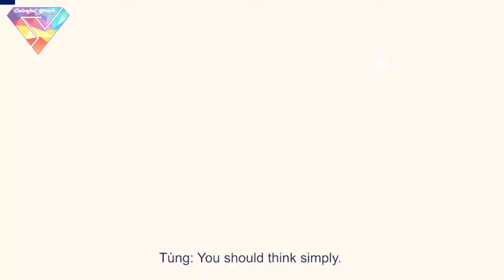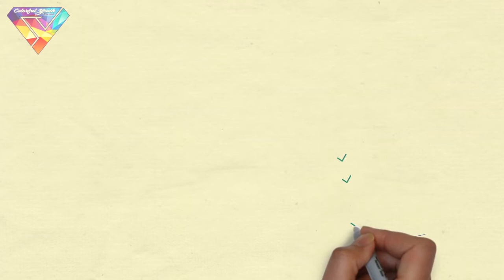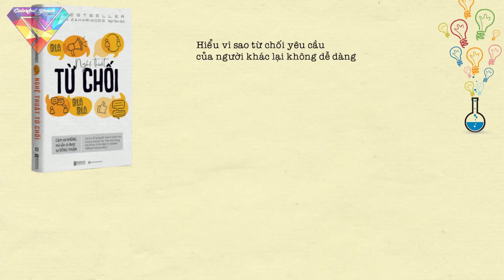Nghệ thuật cuộc sống để bạn thành công trong mọi hoàn cảnh - Phần cuối - Podcast - CY Story - Kỳ 11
Câu chuyện cảm xúc: Kỹ năng mềm - nghệ thuật cuộc sống để bạn có thể thành công trong mọi hoàn cảnh - Phần 03 (Cuối)
Chuyên mục: Podcast CY Story - Kỳ 11
Phát thanh viên: Phúc Nhiên
Phát hành: CY Channel
Thực hiện: CY Team
CY Story - Nơi bạn dừng chân để suy nghĩ về những điều đầy màu sắc trong cuộc sống.
Cuộc sống là vô vàn những câu chuyện: Câu chuyện dài, câu chuyện ngắn, chuyện vui, chuyện buồn… CY Story mang đến mọi người những câu chuyện ẩn giấu những bài học, những triết lý cuộc sống giúp bạn sống tốt và ý nghĩa hơn trong cuộc đời.
Cuộc đời của bạn là một câu chuyện thật đẹp!